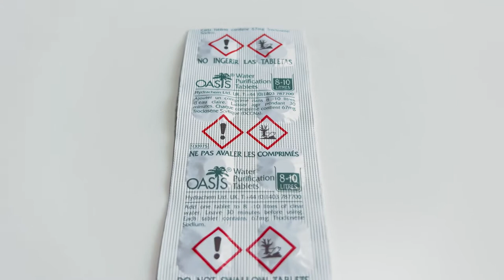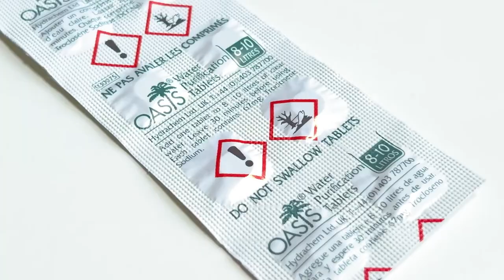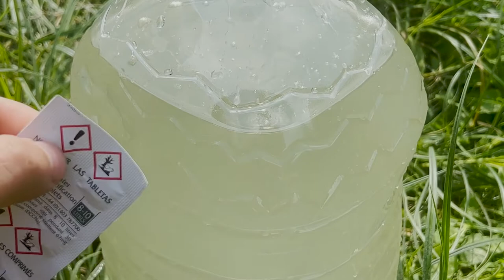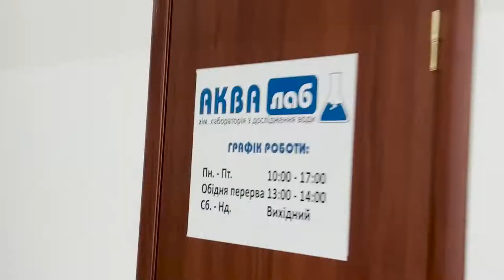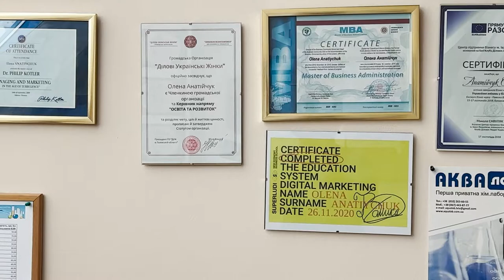Oasis Таблетки для знезараження води у полі для ЗСУ , питна вода з озера за 30хв, Аналізи з АкваЛаб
💢Дослідження проводились у лабараторії АКВАлаб. Керівник проекту хім. Лабараторії АКВАлаб дослідження води Анатійчук О.О.
Адреса: Аквапарк Пляж, вулиця Княгині Ольги, 114, Львів, Львівська область, 79060

💢Таблетки для знезараження та очищення води Oasis – шипучий засіб для очищення води від бактерій та мікроорганізмів, які викликають розлад травлення та різні захворювання у людини при вживанні сирої води з водойм та колодязів. Використання таблеток робить воду безпечною для пиття та запобігає холері, діареї, дизентерії та інших хвороб, що передаються через воду. Активна речовина NaDCC (дихлорізоціанурат натрію) широко відома своїми очищувальними та дезінфекційними властивостями.

Таблетки Oasis для очищення води довели свою ефективність проти:
Холерний вібріон (Vibrio Cholerae)
Сальмонели (Salmonella typhi)
Кишкова паличка (Escherichia coli)
Шистосомоз (Schistosomiasis (Bilharzia))
Ентерокок фекальний (Streptococcus Faecali)
Шигелла Зонне (Shigella sonnei)

Засіб для очищення води Oasis використовується різними світовими громадськими та гуманітарними організаціями. Також препарат активно використовує військові для очищення води у польових умовах. Таблетки вбивають віруси, суперечки, бактерії, грибки та водорості, що мешкають у відкритих водоймах.

Зверніть увагу: таблетки не підходять для очищення хімічного та фізичного забруднення, з цією метою необхідно використання фільтра. Найкращий ефект буде отримано при використанні фільтра та таблеток у комплексі.

Таблетки для знезараження пройшли сертифікацію Халяль та NSF 60 (стандарт якості питної води).

💢Переваги таблеток Oasis:
Простота та ефективність очищення питної води.
Усього 30 хвилин для отримання до 10 літрів безпечної питної води
Забезпечують рекомендований ВООЗ рівень якості води 5 мл/г для екстрених випадків очищення води.
Більш бюджетний варіант отримання питної води.
Не займають багато місця під час транспортування.
Довге зберігання – до 5 років.
Багаторічний успішний досвід використання у всьому світі: ООН, НАТО та інші громадські організації.

💢Інструкція з використання:
Відкрити пакування та покласти у воду.
Розчинити шипучу пігулку в 10 літрах води.
Чекайте 30 хвилин.
Якщо вода каламутна, використовуйте тканину або фільтр для фільтрації.
Чиста вода готова до безпечного споживання.
Адреса магазин шоу-рум: м. Львів вул. Городоцька 209

Skype: shop-digital